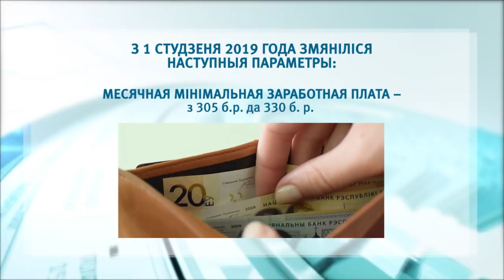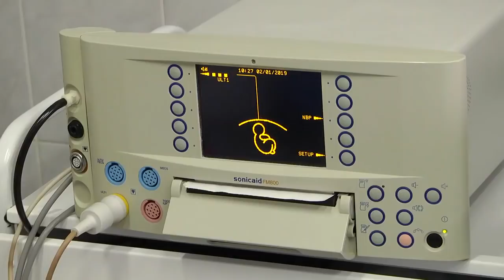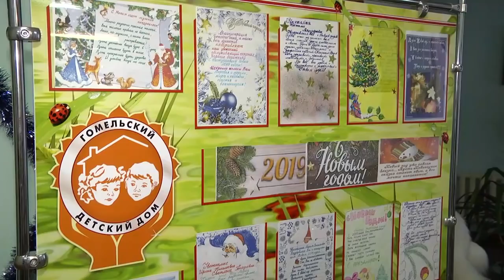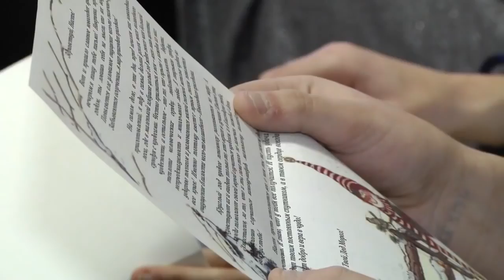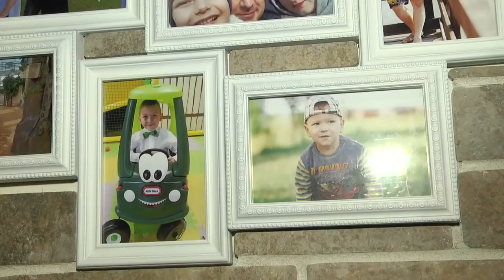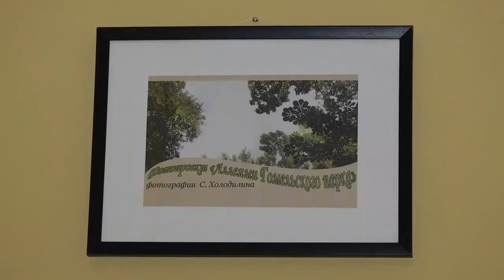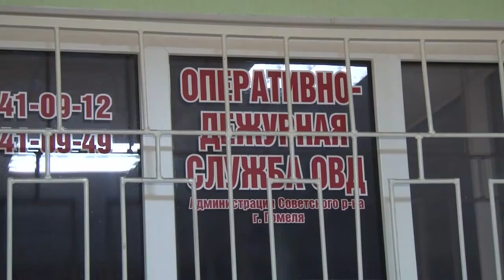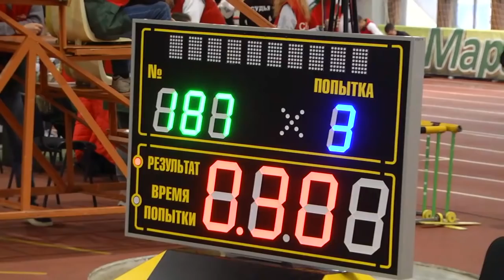02 01 2019 НОВОСТИ